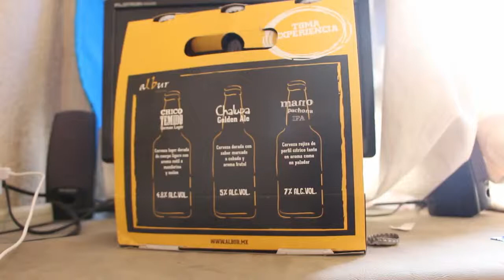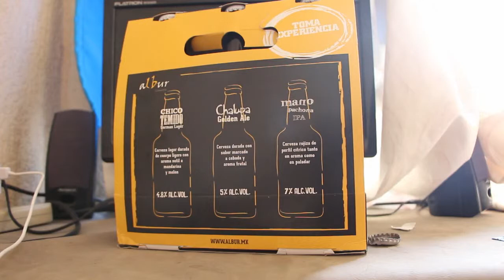albur cerveceria, historia..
Analizaremos esta breve historia de esta casa cervecera, originaria de Nuevo León, Adelante!!